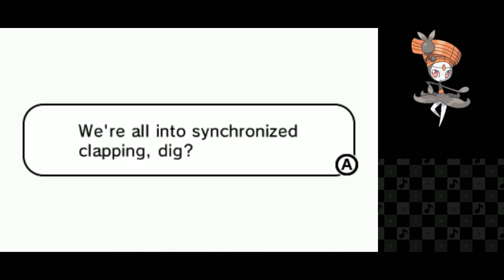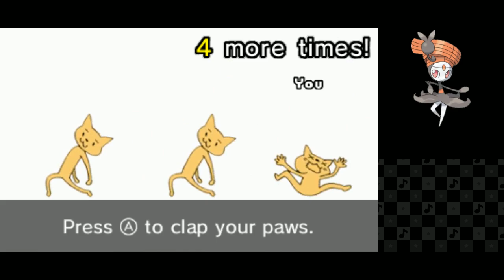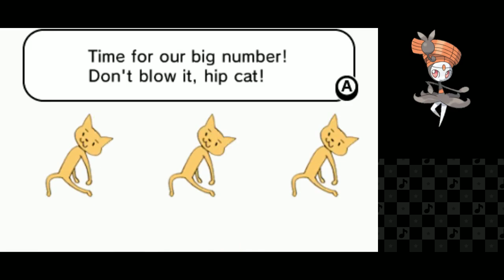Rhythm Heaven Megamix - Planet Land stage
this stage has my most hated minigame in the series. i'll never stop hating Lockstep because i can't figure out the damn thing. i got lucky i got barely enough score to pass it first try.